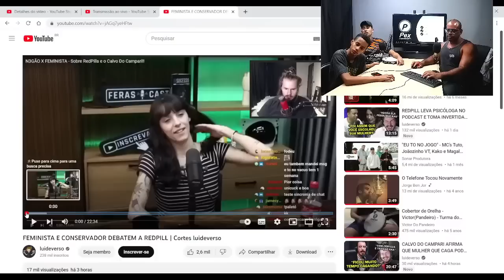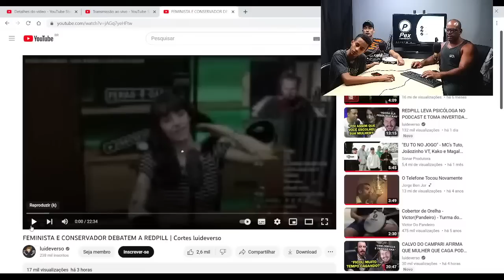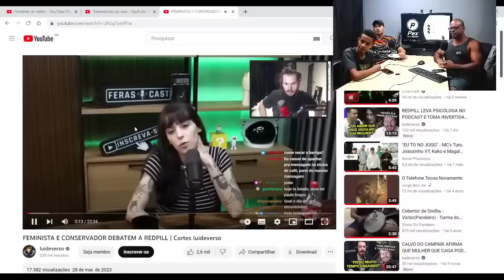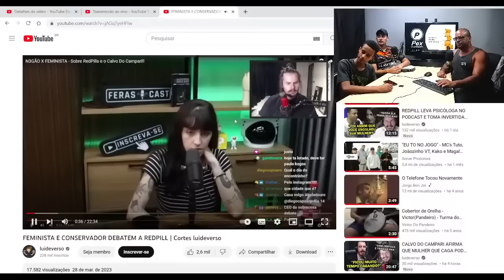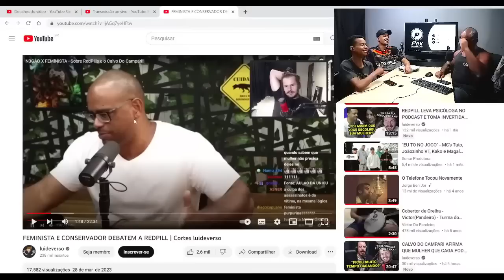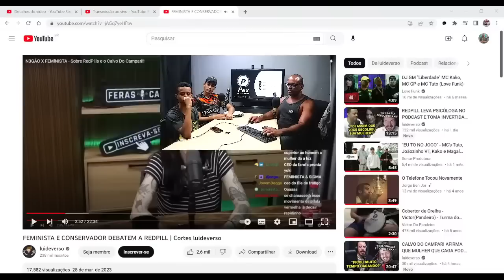RELACIONAMENT0 -Especial 200! RESENHA PAI E FILHO #200